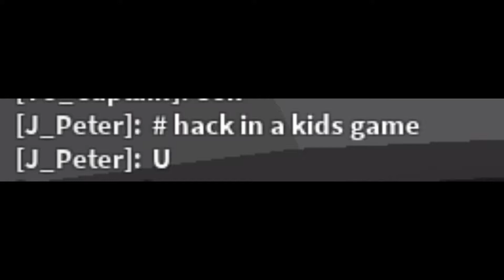ROBLOX Phenom/NBA Finals - Mixtape #5 "That Got Damn" Ft. Aidan_epicgamer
GOAT#!/about